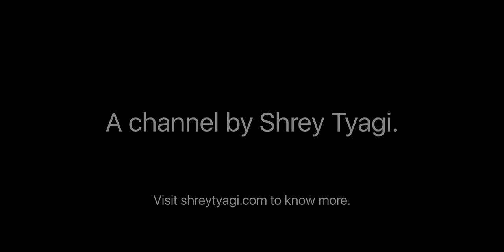Teaser | Deadpool & Wolverine | 4K HDR | Dolby 5.1